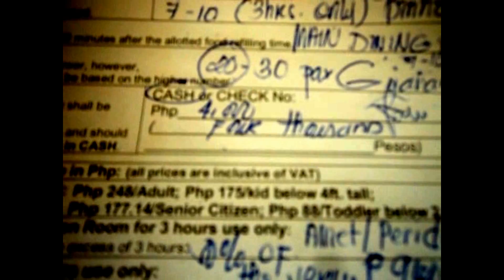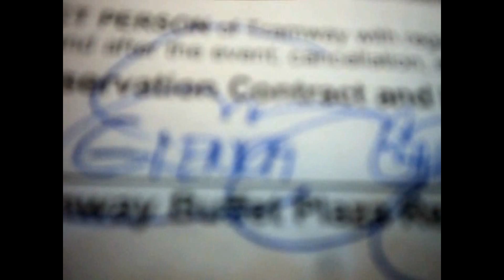#35 vlog The Venue the moon and PAGODA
Hi mga SISTARS this is the venue peek lang hahaha hope you like it ang paghahanda namin sa venue for the upcoming meet n greet chuva chenelin kumembot hope u like it and pls thumbs up and subscribe THANKS n GOD BLESS